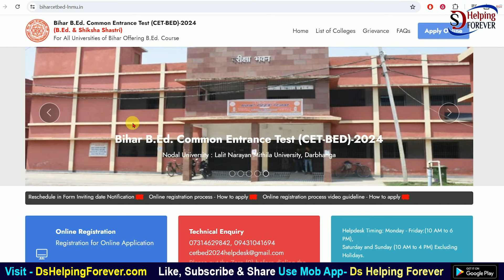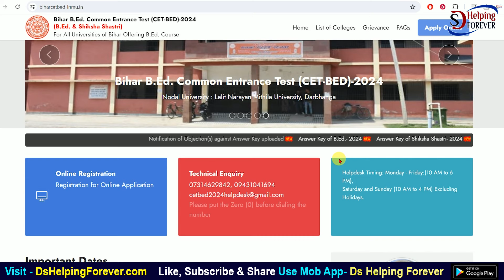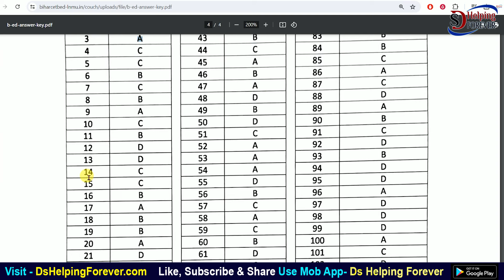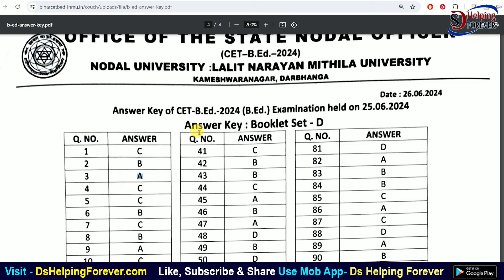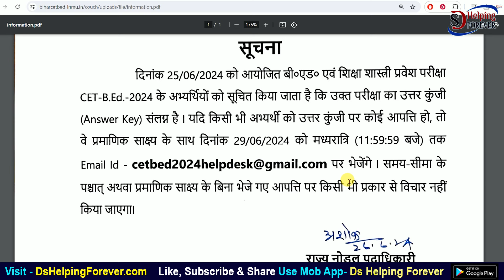Bihar B.Ed. Exam 2024 Answer Key Download Kaise Kare | How to download Bihar B.Ed Answer Key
In this video I talk about Bihar B.Ed. Exam 2024 Answer Key Download Kaise Kare.  Bihar B.Ed. Exam 2024 Answer Key Download Kaise Kare. How to download Bihar B.Ed Answer Key